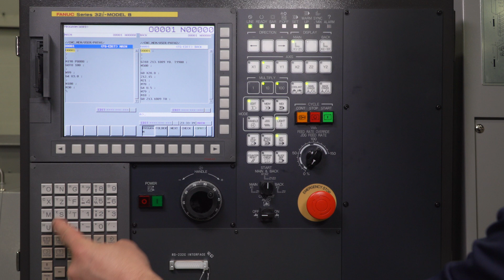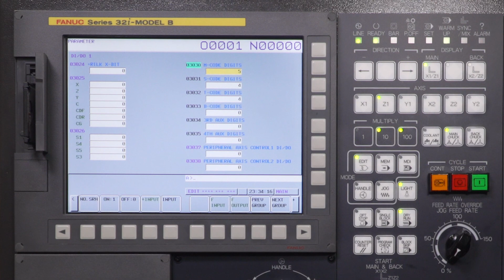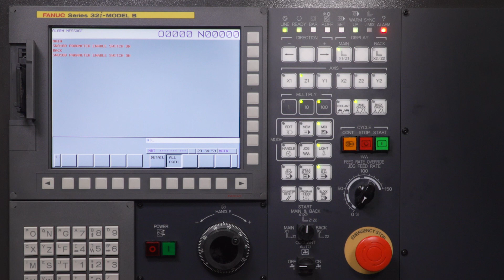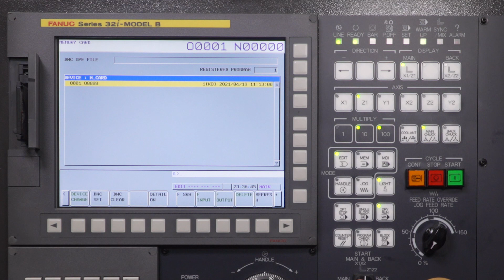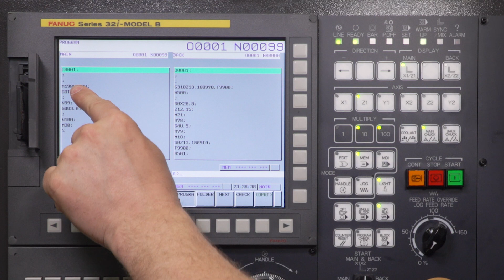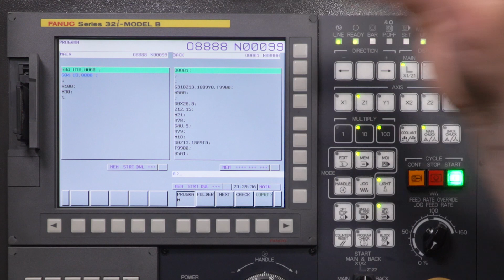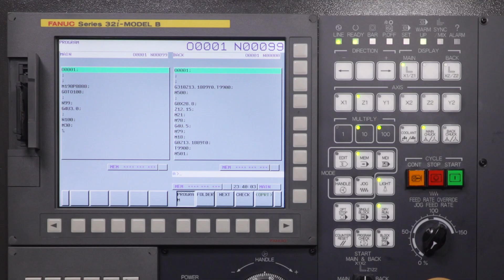How to Drip Feed a Subprogram From a Memory Card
Ever try running an engraving or surfacing program that exceeds your machine's CNC memory? Tsugami Product Manager, Derek Briggs, walks you through the two piece, PCMCIA memory card system, setting your parameters, and how to drip feeding a subprogram from a memory card so you can run large programs with ease!